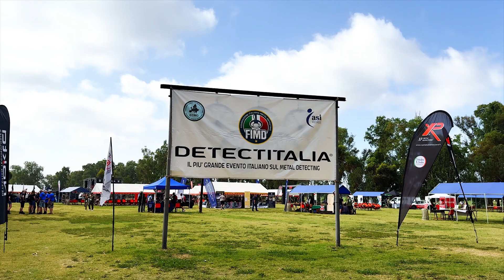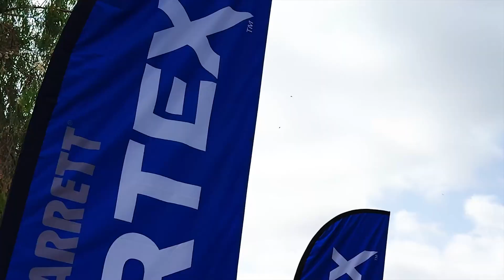J'obtiens Le Garrett vortex nouveau détecteur de métaux , Rome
Le nouveau Garrett vortex , Tests et réglage Sortie détection de métaux Belgique
▼Hey bienvenue sur ma chaîne ! J’espère que tu es abonné ?
▼Pour obtenir des infos sur l’APEX et Le Vortex , ses réglages et 5%▼
Découvrez la nouvelle gamme des détecteurs Garrett Vortex ! le VX5, le VX7 et le VX9
Une série de 3 détecteurs de métaux : Vortex VX5, Vortex VX7 et Vortex VX 9
Introduction :
La série Garrett Vortex comprend trois détecteurs de métaux : Vortex VX5, Vortex VX7 et Vortex VX9. Ces détecteurs de loisirs, proposés par Garrett Metal Detectors, intègrent des technologies innovantes appelées MD-MF dans un design repensé, avec une canne droite repliable et un repose-bras de nouvelle génération en plastique souple et robuste. Garrett démontre son écoute des utilisateurs en offrant une gamme innovante qui fait la différence et apporte de véritables avancées.

Une technologie de pointe: MD-MF
Les détecteurs de la série Vortex vous offrent la technologie Multi-Dimensional Multi-Freq, un flux multifréquence à plusieurs dimensions. Cette technologie améliore significativement la profondeur de détection, la réactivité et la quantité d'informations sur votre cible. Vous bénéficiez de plusieurs échelles d'indice de conductivité affichées simultanément sur l'écran de votre détecteur (sur le Vortex VX7 et le Vortex VX9), ce qui vous permet d'identifier plus facilement les bonnes cibles, les objets ferreux comme les clous, et les objets en forme de monnaie ou difficiles à identifier.

Le premier détecteur de métaux qui peut recevoir une mise à niveau logiciel !
Garrett a prouvé depuis de nombreuses années que sa volonté est de proposer des produits de qualité conçus pour durer dans le temps et que vous pourrez garder longtemps. La disponibilité de certains de ces modèles plus anciens comme le GTI-2500, l'ACE 250 et le Garrett AT PRO en sont de bons exemples. Ici, c'est dans cette optique de toujours offrir des produits durables que Garrett vient d'introduire le tout premier détecteur au monde qui peut recevoir une mise à niveau de son logiciel interne.
Cela signifie qu'il est possible pour un modèle VX5 de recevoir une mise à niveau pour devenir un VX 7 ou un VX9. De même, il sera possible de transformer votre VX7 en VX9 en procédant à l'achat d'une mise à niveau.
Cette approche est tout simplement révolutionnaire et permettra à des milliers d'utilisateurs de débuter avec un VX5 pour ensuite effectuer une mise à niveau vers un modèle plus complet permettant plus de possibilités

Les avantages de cette approche sont nombreux :

Vous pouvez débuter avec un produit d'entrée de gamme sans peur d'être limité (le VX5)

Vous pouvez acheter un détecteur avec un budget limité et par la suite, venir compléter avec une mise à niveau

Vous ne devrez pas vendre en occasion votre détecteur si l'envie de vous équiper d'un modèle plus complet se fait ressentir.

Caractéristiques Principales de la série Garrett Vortex :Nouvelle Technologie MD-MF : Introduction d'une nouvelle technologie de détection par Garrett.
 Nouveau Design et Couleur : Le Garrett Vortex est de couleur bleue avec un design épuré et léger, optimisé pour le confort et la performance.
 3 Modèles Disponibles :
 Vortex VX5
Fréquences : 13 kHz et Multi-fréquences
Modes de Recherche : Zero Discrimination, Standard, US Coins, Custom
Poids : 1,38 kg
Étanchéité : Jusqu'à 5 mètres
Évolutif : Vous pouvez acheter une mise à niveau pour le transformer en VX7 ou VX9
 Vortex VX7
 Fréquences : 5 kHz, 13 kHz, Multi-fréquences, Multi-Salt
Modes de Recherche : Zero Discrimination, Standard, US Coins, Beach, Custom
Poids : 1,38 kg
Z-Lynk : Compatible avec casque MS-3 et Pro Pointer AT Z-Lynk
Évolutif : Vous pouvez acheter une mise à niveau pour le transformer en VX9
 Vortex VX9
Fréquences : 5 kHz, 9 kHz, 13 kHz, 18 kHz, 25 kHz, Multi-fréquences, Multi-Salt
Modes de Recherche : Zero Discrimination, Standard, US Coins, Beach, Custom, Fast Mode, Thin Coins Mode
Poids : 1,38 kg
 Pourquoi Précommander le Garrett Vortex MD-MF ?
 Exclusivité : Réservez votre détecteur dès maintenant pour être parmi les premiers à l'utiliser.
Garantie de Disponibilité : Soyez en tête de liste pour recevoir votre Garrett Vortex dès réception en boutique.
Offre Limitée : Profitez d'une précommande avec un acompte de 50% du prix final selon le modèle choisi.
Comment ça Marche ?Réservez Votre Détecteur : Ajoutez le Garrett Vortex MD-MF VX5/VX7 ou VX9 à votre panier et finalisez votre précommande.
 Restez Informé : Recevez les dernières informations par émail (livraison, mise à jour, mise à niveau)
 Passez en Priorité ! Finalisez votre achat et recevez votre détecteur dès sa réception dans notre magasin.